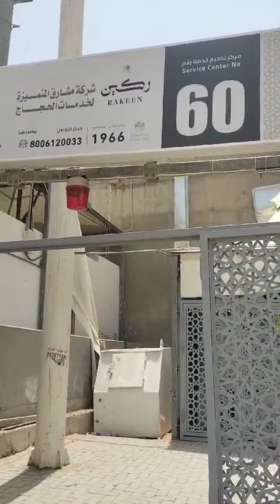11 Juni 2024